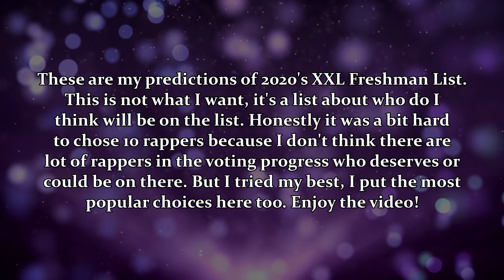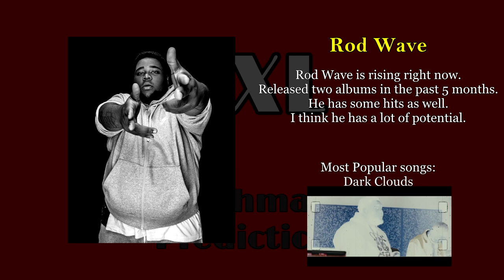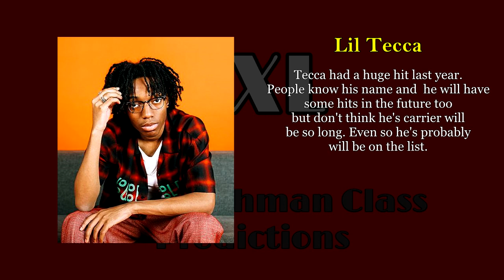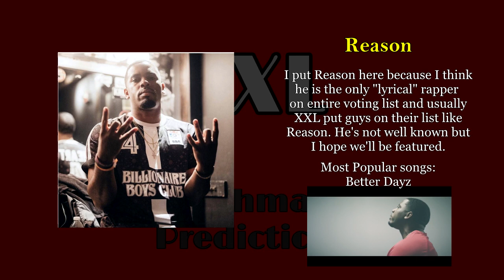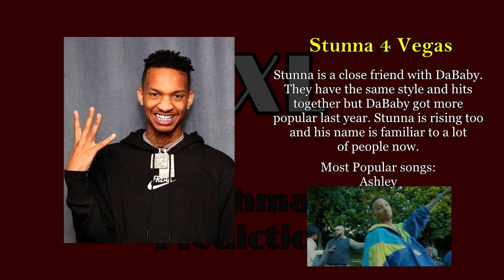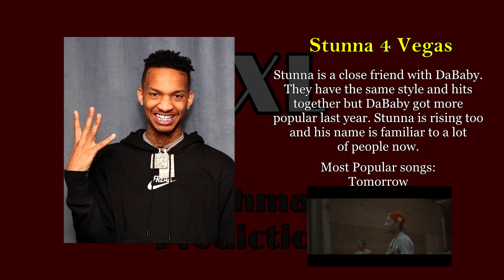2020 XXL Freshman Class Predictions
My Predictions about the 2020 XXL Freshman Class List!
This is not what I want, this is just about who's most likely to get on the list.

XXL revealed the list of the rapper who can be on the cover for the Magazine and only 10 rappers will make it. You can vote for them (actually for the 10th spot)

Who do you think will be on the list?
Who deserves it?

Mr. Creator